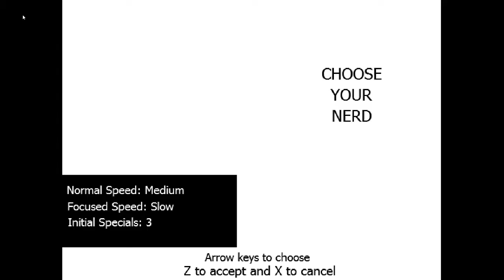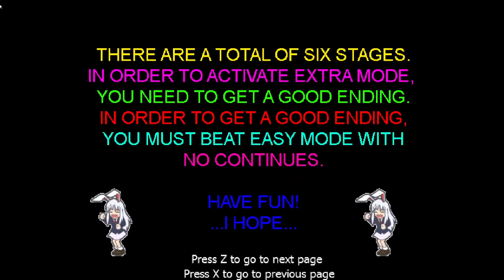Great User Wars - Extra 1MNB clear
That wall on the last non...